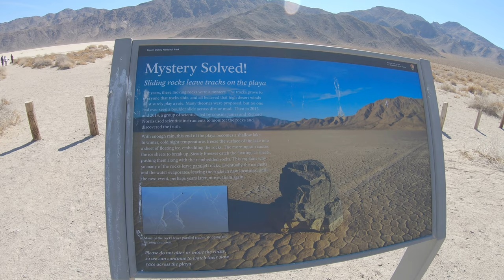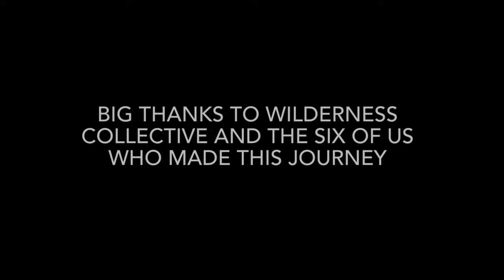The Ultimate Offroad Motorcycle Adventure in Death Valley - Bucket List!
What was a single invite to go with a friend for his birthday turned into a group of 4 who then met 2 more on a epic motorcycle adventure through Death Valley, CA USA.  The trip was part of the Wilderness Collective group who hosts adventure rides that surpass all expectations.